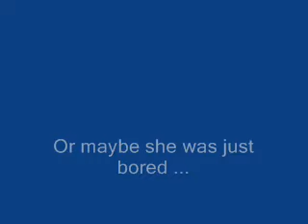Kell and Nonelle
What should've been the video.
[Filmed by Kelly Williams]